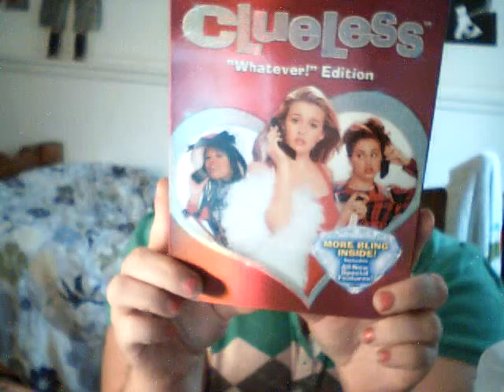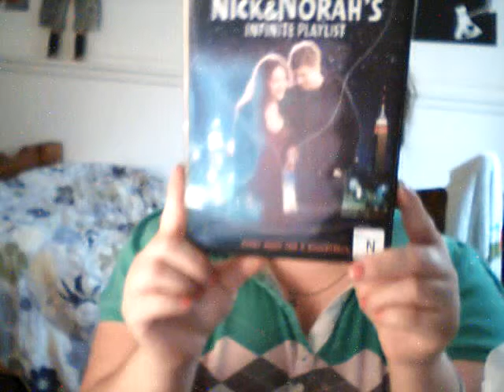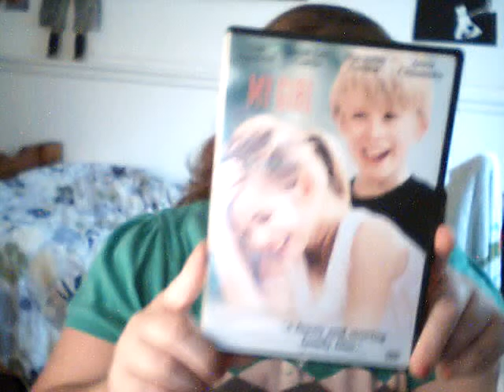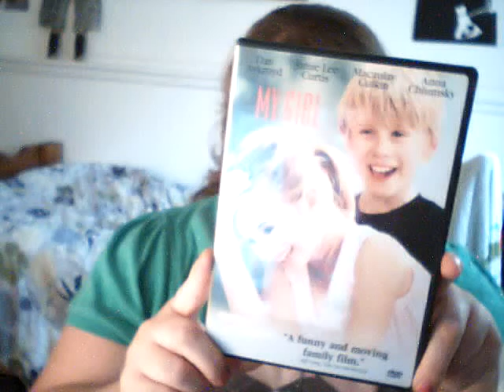top 5 favorite movies